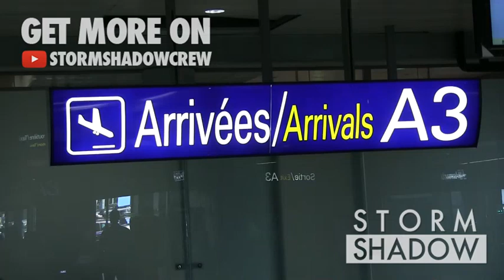EXCLUSIVE: Olivier Martinez arriving at Cannes airport for the festival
Olivier Martinez arriving at Cannes airport for the 2016 Cannes Film festival

Cannes, France, May 14th, 2016